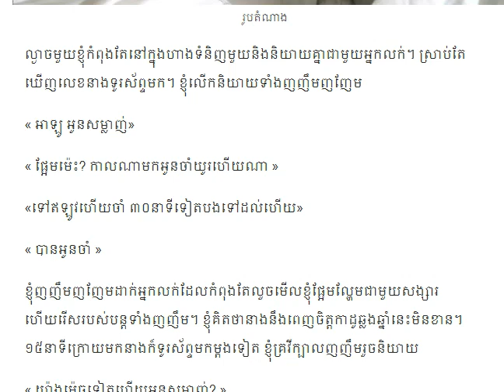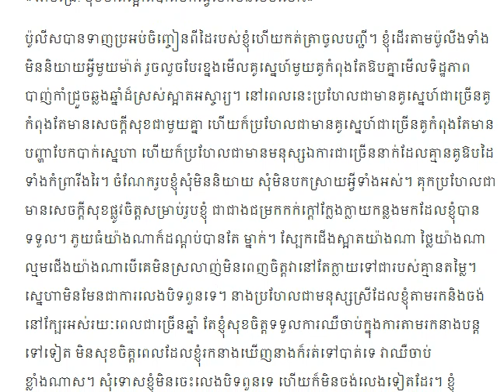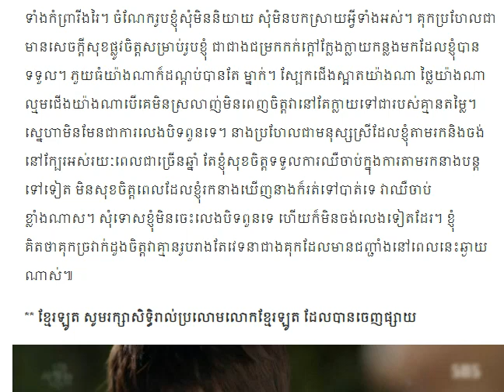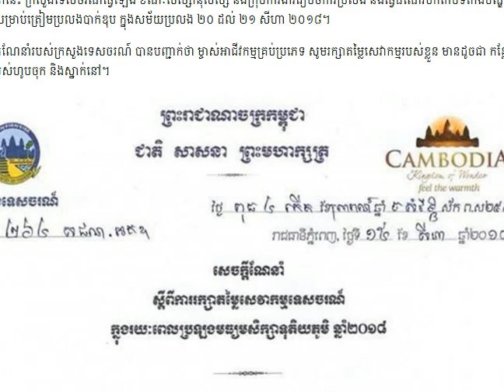និទានរឿងប្រលោមលោក រឿងបងនៅឯណា ឆាប់មករកអូនភ្លាម អូនខ្លាច ខ្លាច